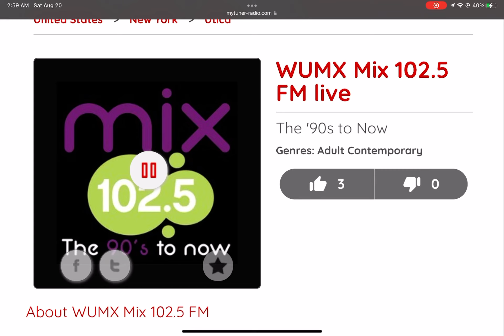WUMX Automated Weekly Test - 8/20/2022